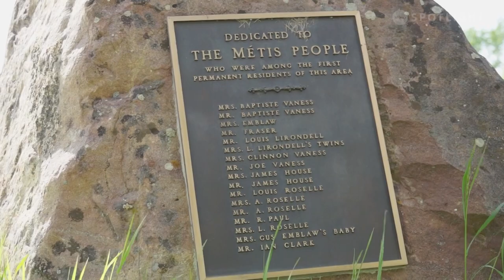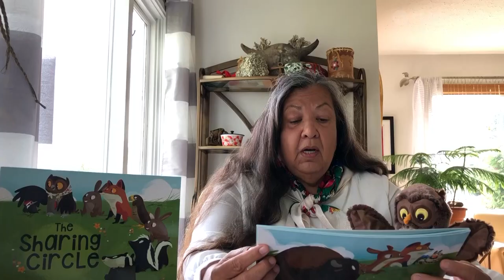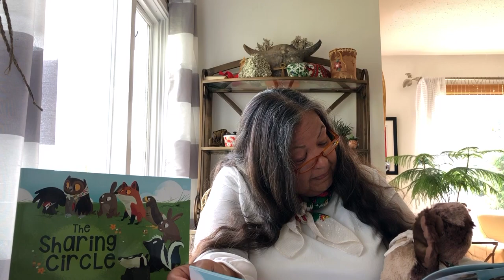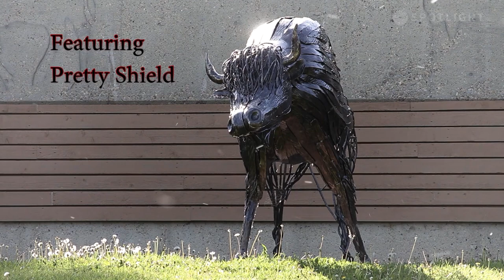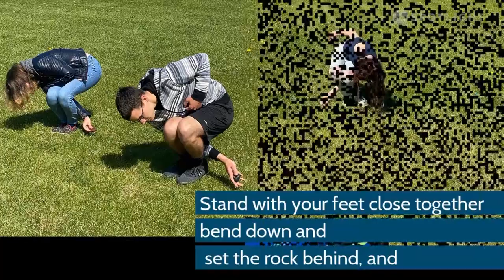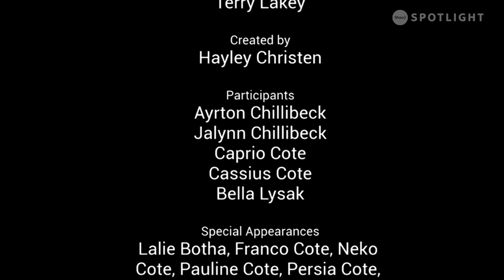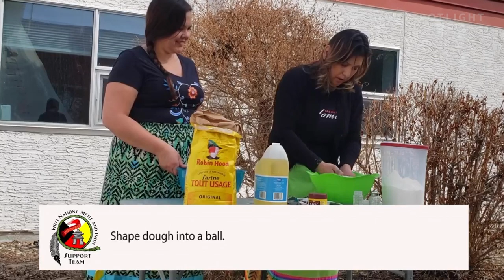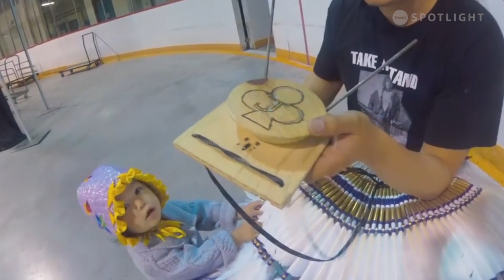National Indigenous Peoples Day Celebration Part 4 | Powwow Times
Hey family. We will be celebrating National Indigenous Peoples Day. We have a 4 part series that will be streamed throughout the day. Here is part 4. Please comment where your watching in from. Thank you to everyone who came together to make this video possible as well. 🦅